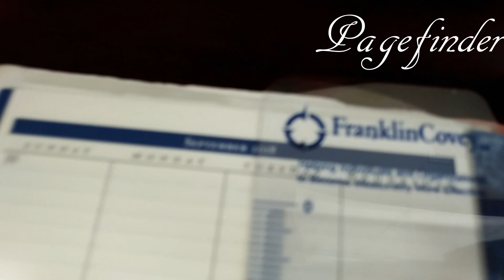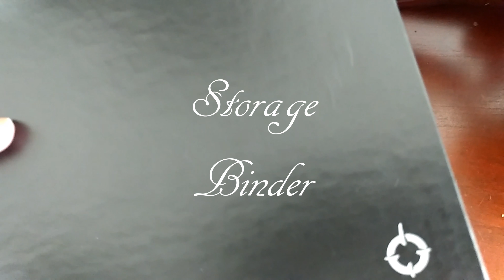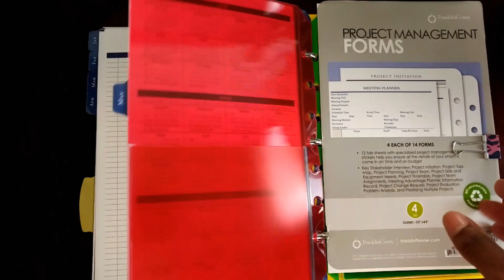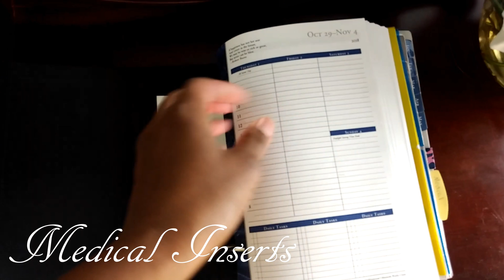My Favorite Planner Items!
See my favorite planner items!

  This video shows items like my classic size Aurora with gold rings,  Monitcello inserts, erasable gel ink pens, pagefinders, daily and weekly inserts, post stick notes, hole puncher, menu planner shopping list, storage binder, project planning sheets and more!